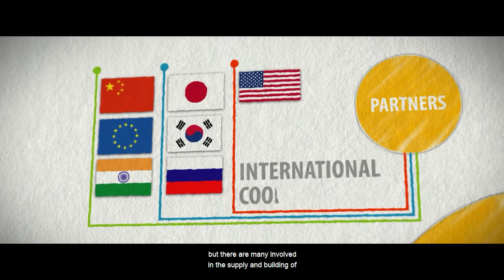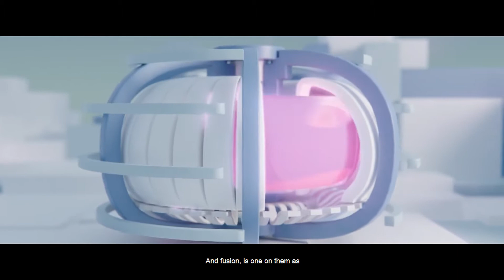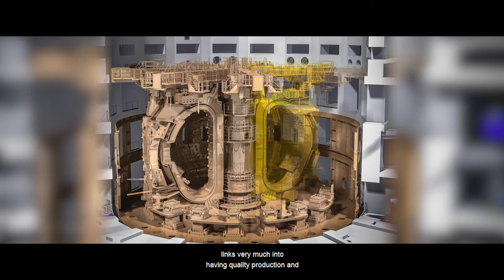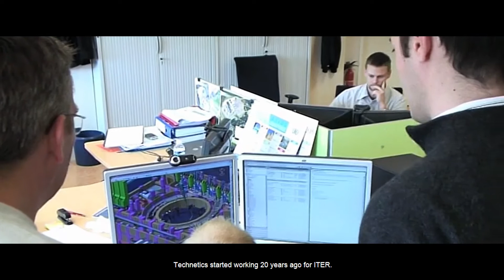Technetics Supports ITER; Reshaping Energy Production for the Future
The world depends on energy. It has since the dawn of time, and how we capture energy is always changing and evolving.
Technetics is proud to be a contributing partner to ITER, a global collaboration working to forever change the way the world produces energy.
Technetics Group delivers the necessary metal sealing solutions the project requires to make its vision a reality.